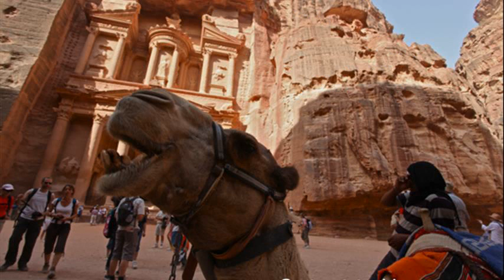petra jordan tours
petra jordan tours egypt
petra jordan tours from amman
petra tours jordan company
taj mahal tours
petra jordan tours from israel